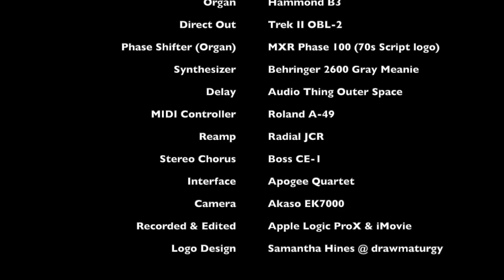Wot Gorilla? by Genesis - keyboard cover and tutorial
A rare studio version of a Genesis song from me...because the sole bootleg is really hard to hear.